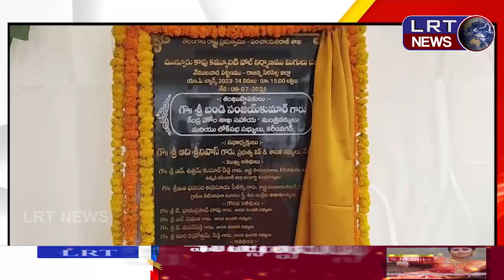రాష్ట్ర ప్రభుత్వ సహకారంతో వేములవాడను అన్ని విధాలా అభివ్రుద్ధి చేస్తా : మంత్రి బండి సంజయ్ ||| LRTNEWS